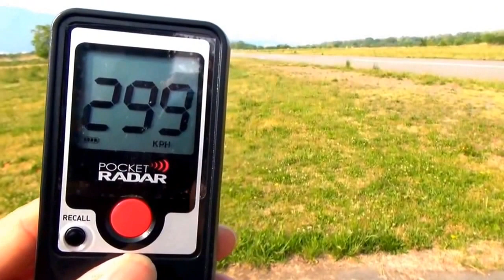SkyFunJet03 SpeedAttack スピードガン計測あり299km/h